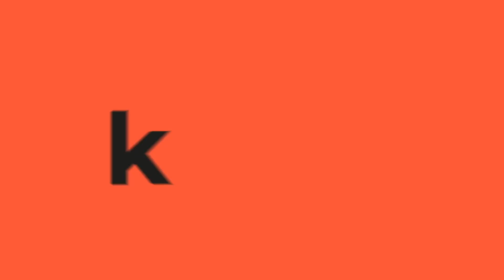Navidad sin culpa: ¿cómo disfrutar de las comidas sin engordar?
La doctora Alexandra Rada brindó a Kienyke.com valiosos consejos para disfrutar de las cenas navideñas sin preocuparse por el aumento de peso. Abordando trucos efectivos y recomendaciones específicas para facilitar la digestión de los alimentos, permitiendo a las personas que estas festividades sean placenteras sin comprometer la salud.